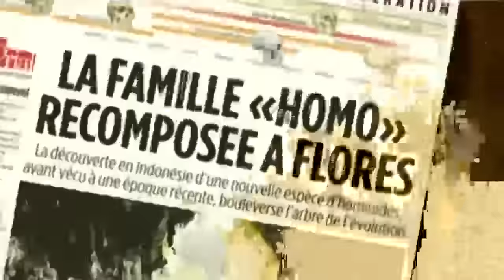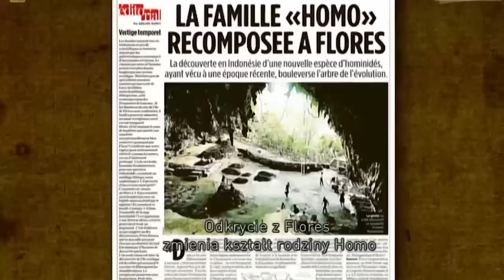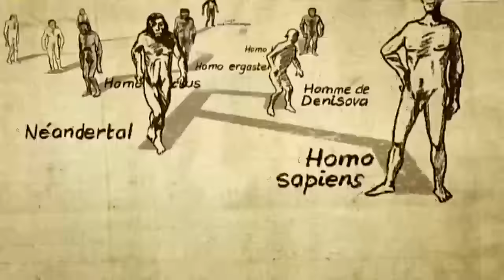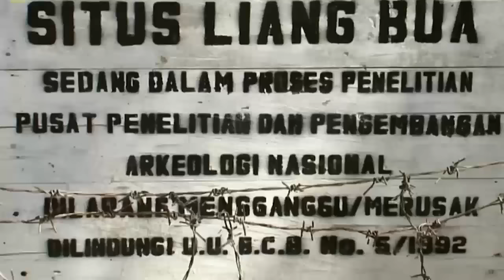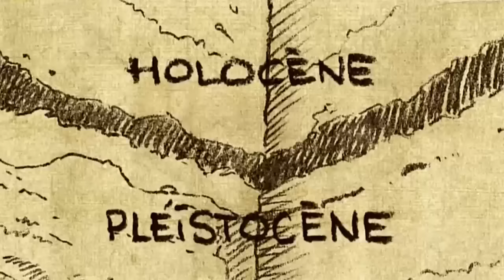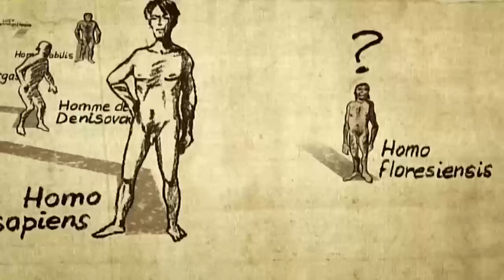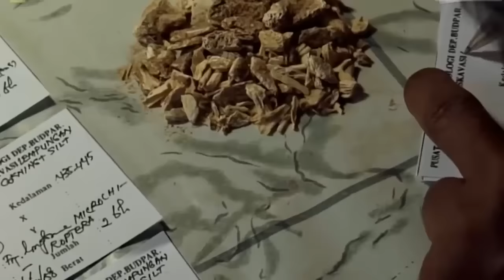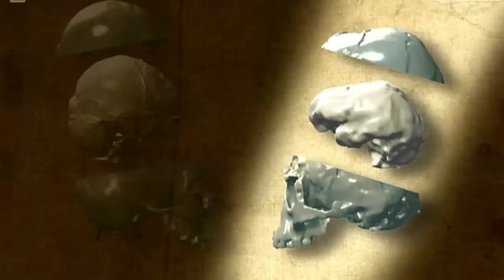CZŁOWIEK Z FLORES (lektor)